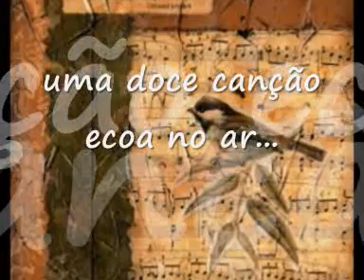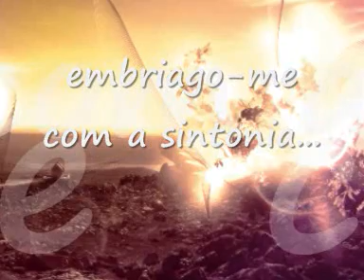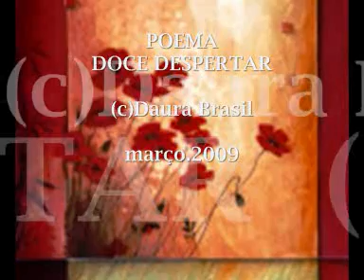Daura Brasil - Doce Despertar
Poema de Daura Brasil